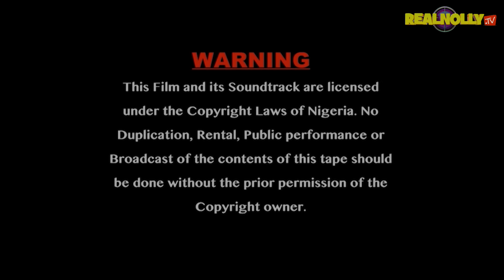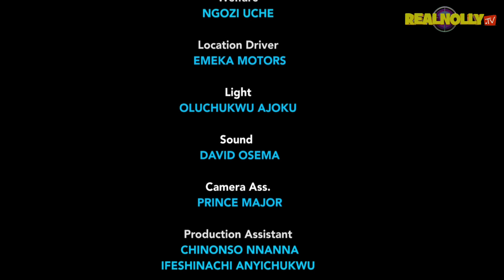INTERNATIONAL LAWYER (SEASON 11){TRENDING NOLLYWOOD MOVIE}-2023 LATEST NIGERIAN NOLLYWOOD MOVIE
SYNOPSIS : Another amazing Nollywood blockbuster film, this one centers on a noble woman who, through her profession as a lawyer, was able to pull her family out of poverty through hard work and diligence. However, she soon finds herself in a difficult situation when members of her community refuse to follow the law or compromise her moral convictions. Watch the film to learn more.